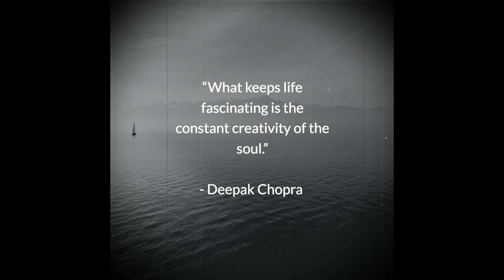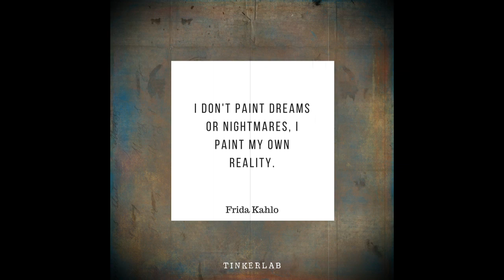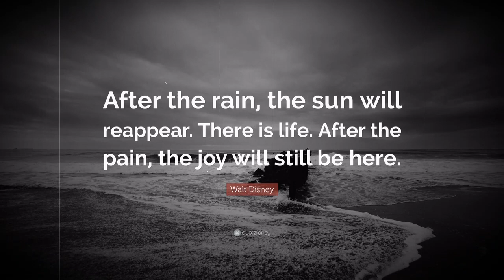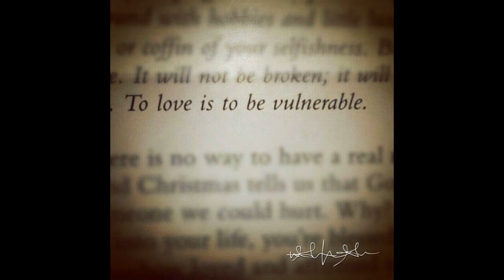Art By Iren